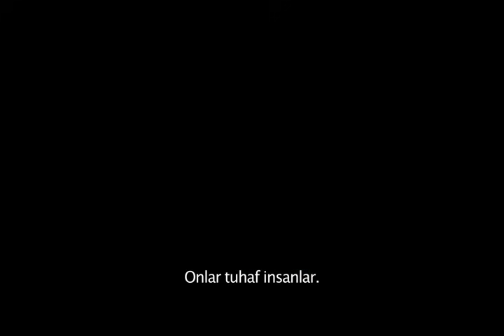ZİYARET (THE VISIT) TÜRKÇE ALT YAZILI İLK FRAGMAN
Yazar/yönetmen/yapımcı M. Night Shyamalan (Altıncı His, İşaretler, Ölümsüz) ve yapımcı Jason Burn (Paranormal Activity, Arınma Gecesi ve Ruhlar Bölgesi serileri) Universal Pictures’ın Ziyaret filmiyle beyazperdeye geliyor. Shyamalan, bir kız ve bir erkek kardeşin büyükanne ve büyükbabalarının Pennsylvania’daki ücra çiftliğine gönderildiği bir hafta sonu gezisini anlatan korkunç hikayeyle köklerine dönüyor. Çocuklar, yaşlı çiftin rahatsız edici bir durumun içinde olduğunu keşfettiklerinde eve dönme ihtimallerinin her geçen gün biraz daha azaldığını anlarlar.

Shymalan, Ziyaret filmini Blinding Edge Pictures şirketiyle; Blum ise Blumhouse Productions şirketinden Mark Bienstock (Karantina 23: terminal) ile birlikte hayata geçirdi. Steven Schneider (Ruhlar Bölgesi) ve Ashwin Rajan (Şeytan) gerilim filminin sorumlu yapımcıları olarak karşımıza çıkıyor.